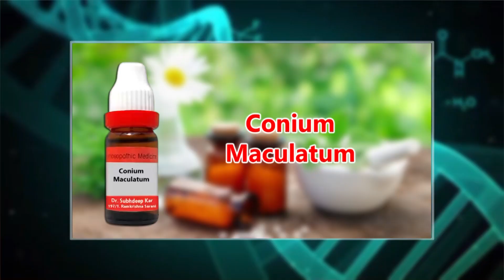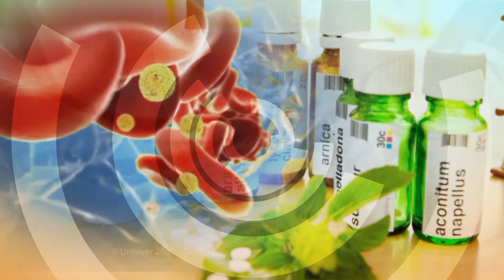ব্রেস্ট ক্যান্সার | ব্রেস্ট ক্যান্সারের হোমিওপ্যাথি চিকিৎসা |ব্রেস্ট ক্যান্সারের হোমিও ঔষধ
ব্রেস্ট ক্যান্সার | ব্রেস্ট ক্যান্সারের হোমিওপ্যাথি চিকিৎসা |ব্রেস্ট ক্যান্সারের হোমিও ঔষধ | - Watch all videos
স্তন ক্যান্সারের চিকিৎসা |
স্তন ক্যান্সারের হোমিও চিকিৎসা |
স্তন ক্যান্সারের হোমিও ঔষধ |
স্তন ক্যান্সারের হোমিওপ্যাথিক ওষুধ |
স্তন ক্যান্সারের হোমিওপ্যাথি চিকিৎসা |
ব্রেস্ট ক্যান্সারের হোমিও চিকিৎসা |
ব্রেস্ট ক্যান্সারের হোমিওপ্যাথি চিকিৎসা |
ব্রেস্ট ক্যান্সারের হোমিও ঔষধ |
ব্রেস্ট টিউমারের ঘরোয়া চিকিৎসা |
ব্রেস্ট টিউমার এর কারণ |
ব্রেস্ট ক্যান্সারের কারণ  |
ব্রেস্ট ক্যান্সারের স্টেজ |
ব্রেস্ট ক্যান্সারের লক্ষণ ও চিকিৎসা |
ব্রেস্ট ক্যান্সারের কারণ |
ব্রেস্ট ক্যান্সারের চিকিৎসা |
ব্রেস্ট ক্যান্সারের প্রাথমিক লক্ষণ |
ব্রেস্ট টিউমার হলে কি করা উচিত |
ব্রেস্ট টিউমার ট্রিটমেন্ট |
ব্রেস্ট টিউমার মানেই কি ক্যান্সার |
ব্রেস্ট ক্যান্সার প্রতিরোধের উপায় |
ব্রেস্ট ক্যান্সার কি ভাল হয় |
হোমিওপ্যাথিতে ক্যান্সার নিরাময় |
ব্রেস্ট টিউমারের হোমিও চিকিৎসা |
ব্রেস্ট টিউমারের হোমিওপ্যাথি চিকিৎসা |
ব্রেস্ট টিউমারের হোমিও ঔষধ |
টিউমারের হোমিও ঔষধ কি |
কি খেলে টিউমার ভালো হয় |
ব্রেস্ট বা স্তন টিউমারের হোমিও চিকিৎসা |
ব্রেস্ট ক্যান্সারে হোমিওপ্যাথিক চিকিৎসা |
ব্রেষ্ট টিউমার ও ক্যান্সার চিকিৎসায় হোমিওপ্যাথিক |
ব্রেস্ট ক্যান্সার নিরাময়ে হোমিও সমাধান |
ব্রেস্ট ক্যান্সার চিকিৎসায় হোমিও প্রতিবিধান | ব্রেস্ট ক্যান্সার হোমিও চিকিৎসা |
ব্রেস্ট ক্যান্সার এর হোমিও চিকিৎসা |
ব্রেস্ট ক্যান্সার হওয়ার লক্ষণ |
ব্রেস্ট ক্যান্সার,ব্রেস্ট ক্যান্সারের চিকিৎসা,ব্রেস্ট ক্যান্সারের লক্ষণ,ব্রেস্ট টিউমারের হোমিও চিকিৎসা,ব্রেস্ট ক্যান্সারের হোমিও ঔষধ,ব্রেস্ট ক্যান্সারের কারণ,ব্রেস্ট ক্যান্সারের লক্ষণসমূহ,ব্রেস্ট ক্যান্সারের প্রাথমিক লক্ষণ,ব্রেস্ট ক্যান্সারের হোমিও চিকিৎসা,স্তন টিউমারের হোমিও ঔষধ,ব্রেস্ট টিউমারের লক্ষণ ও প্রতিকার,ব্রেস্ট টিউমারের হোমিও ঔষধ,ব্রেস্ট ক্যান্সার কি ভাল হয়,ব্রেস্ট ক্যান্সার এর হোমিও চিকিৎসা,ব্রেস্ট ক্যান্সার প্রতিরোধের উপায় |

Your cure is my reward
Tweets